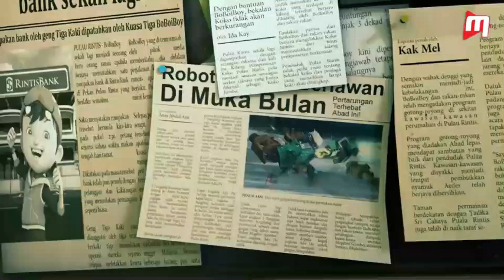BOBOIBOY THE MOVIE MV-【WILLOW TREE】FLASH WARNING